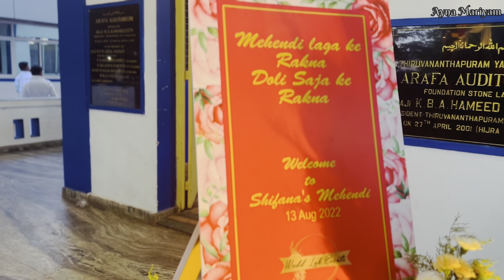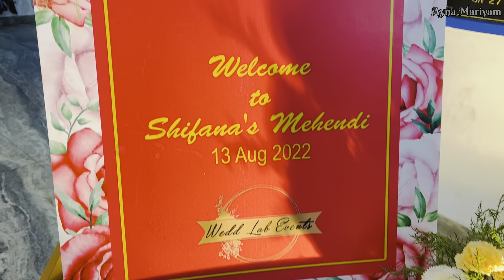Mehandi Day💚| Shifana & Anees |Ayna Mariyam